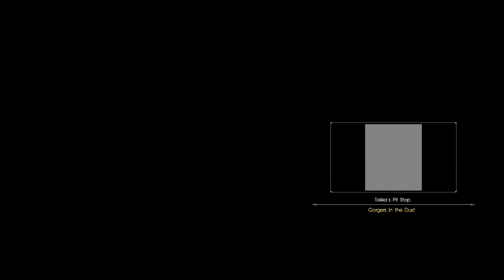Final Fantasy XV [PS4] Playthrough #013, Hunters and Gatherers; Four Hunts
This is video #013 in my playthrough of Final Fantasy XV on the PlayStation 4. This video does not contain commentary.

Previously, the party carried out a couple of Leide region quests: "Scenic Delivery" for Takka and "The Aspiring Artisan" for Dino. Now, they will continue questing and hunting in Leide.

At Takka's Pit Stop in Hammerhead, they examine Takka's next quest marker (time 0:48). Takka issues the sidequest "Hunters and Gatherers". The objective is to obtain a Daggerquill Breast. He points them to Daggerquills in a valley in the northeast, but a Daggerquill Breast from any other Daggerquills will satisfy the requirements. The party sets out to the quest destination.

Just outside Hammerhead to the north, there is a spot for a Broken Harmonica (time 2:05). Such an amazing find.

To the northeast, some dialogue occurs as they reach the valley with Daggerquills (time 2:55). These stupid birds are hard to hit, but they drop Daggerquill Breasts readily. Now, the party has to get the breast back to Takka.

The party rests until morning at the Cotisse Haven camp (time 4:53). They also take the opportunity to cook up some Fire spells.

At Takka's Pit Stop, they turn in the Daggerquill Breast to Takka (time 6:23). "Hunters and Gatherers" complete! Each party member earns 500 EXP. The party obtains five Cleigne Wheats, five Dualhorn Steaks, and five Leiden Peppers. Also, Takka can now cook the meal "Hammerhead Hot Sandwich". This increases attack by 80 and max HP by 200.

The party checks Takka's new quest marker (time 7:05). He issues a new quest, "Emergency Delivery". The objective is to obtain a Garula Sirloin. Garulas won't be available until the party can reach Duscae in the next chapter, so this will be on hold for a while.

Now, it is time to begin some hunts. They take on the Level 5 hunt "Varmints of the Wastelands". The mark is a group of five Mesmenirs in the Weaverwilds to the south. They only appear during the day. They also begin the Level 7 hunt "Gorgers in the Dust". The mark is a group of three Flexitusks in Ostium Gorge to the east. I'd love to shake the hand of whoever updated the hunt system to allow multiple simultaneous hunts.

The party takes a short drive south to find the "Varmints of the Wastelands" (time 8:56).

The Mesmenirs can be found on the southern side of a ridge south of Hammerhead (time 10:15). They are vulnerable to greatswords, daggers, and Fire-elemental attacks. With a Mesmenir or a monster in the same family, Noctis can break off its horn and lower its attack power. Ignis shows off his amazing Enhancement technique. Prompto's Piercer gains a level during the battle. Enhancement also gains a level. In the end, the party takes out all the Mesmenirs. I'm glad I waited a little while to do this hunt.

Back at the car, the party drives east to Ostium Gorge for "Gorgers in the Dust" (time 13:59). They pull over just outside the search area.

The Flexitusks can be found north of a rock formation north of the road (time 15:42). Sing it, Prompto! They're upgrades of Sabertusks. They are vulnerable to daggers, handguns, and Ice-elemental attacks. They're fast, but they shouldn't be too troublesome.

The party takes the Regalia back to Hammerhead (time 17:49).

They report their hunt completion to Takka (time 19:15). "Varmints of the Wastelands" complete! They earn 1 rank star. The bounty is 980 gil and a Hi-Elixir. "Gorgers in the Dust" complete! They earn 1 rank star. The bounty is 1,570 gil and an Iron Bangle. The next hunt, "Raindrops in the Night", is not yet available.

After refueling and getting a nice detail from Cindy, the party drives south to Longwythe Rest Area (time 21:28).

At the Crow's Nest in Longwythe, the party takes on a couple of hunts (time 22:23). First, they take on the Level 7 hunt "Mineside Mischief Makers". They are a group of seven Goblins haunting the Callaegh Steps south of Longwythe at night. The party has the option to wait until nightfall, but they don't. They also take the Level 8 hunt "The Hunter-Slaying Herd". The mark is a group of two Magnanirs and four Mesmenirs roaming the western side of Longwythe Peak during the day. "Squash the Squirmers" is tough, so I will save that for later.

First, the party drives north for "The Hunter-Slaying Herd" (time 23:22). As they approach their destination, Gladiolus will recommend just what we're here to do.

"The Hunter-Slaying Herd" is on the western side of Longwythe Peak during the daytime (time 24:48). The Magnanirs are similar to Mesmenirs, just bigger with more HP.